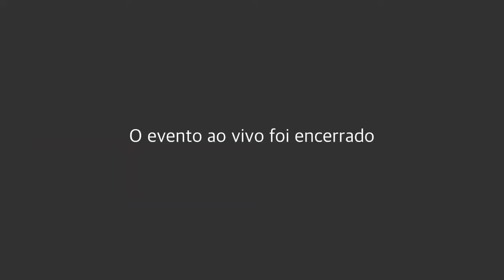Justiça do Trabalho: Passado, Presente e Futuro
Justiça do Trabalho: Passado, Presente e Futuro - Tema das palestras do segundo dia do Seminário em comemoração aos 30 anos da AMATRA XVII, 30 anos do TRT-17 e 80 anos da Justiça do Trabalho